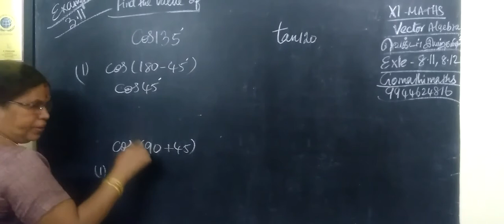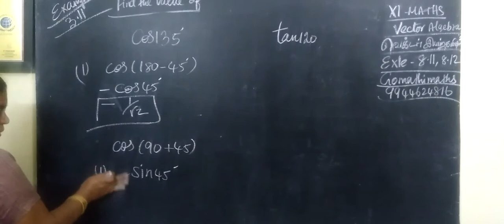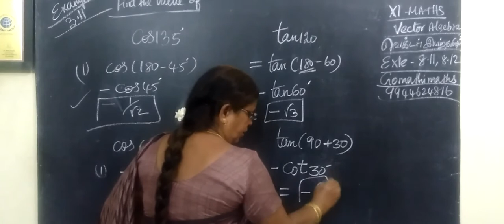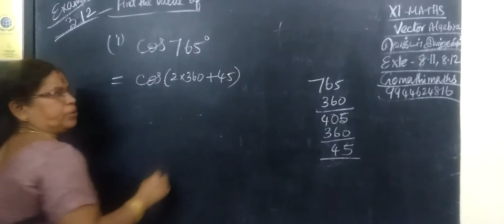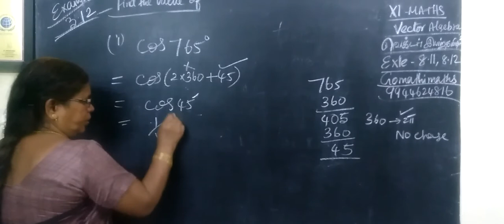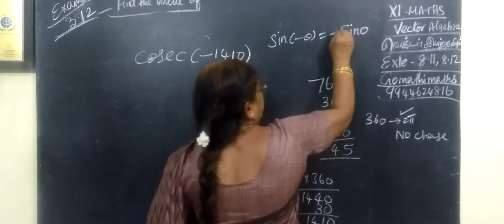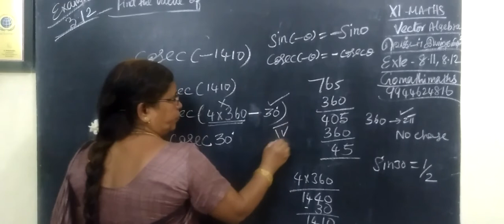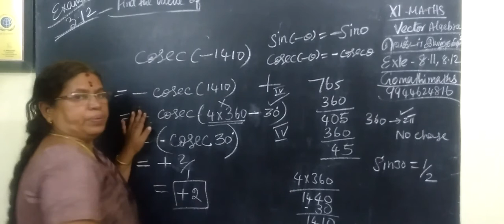11-M [Exle-3.11-ii and iii and 3.12-i and ii ] முக்கோணவியல்-Trigonometry # Gomathi maths_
11-M [Exle-3.11-ii and iii and 3.12-i and ii ] முக்கோணவியல்-Trigonometry # Gomathi maths_